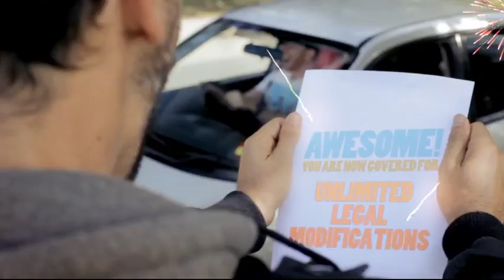It's Not Just a Car: Just Car Insurance - Reel Deal Competition Entry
In a world where 'Fire & Theft' policies are the norm, one man takes a different path and his life will never be the same.

The Just Car Insurance Reel Deal Competition closed on Jan 28, 2014. or to find out more about Just Car Insurance - the insurer for high performance, modified and imported cars.